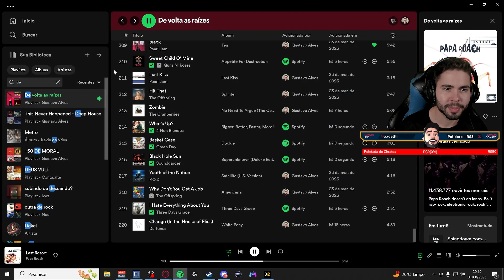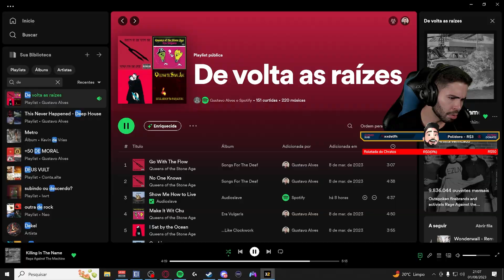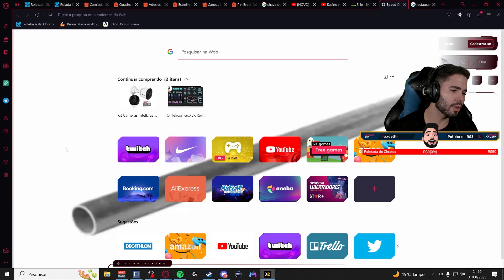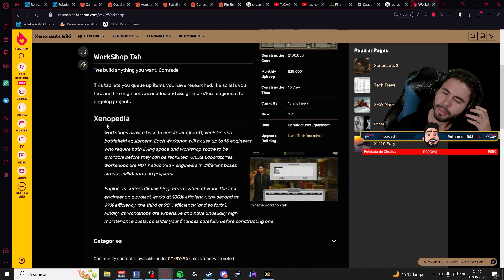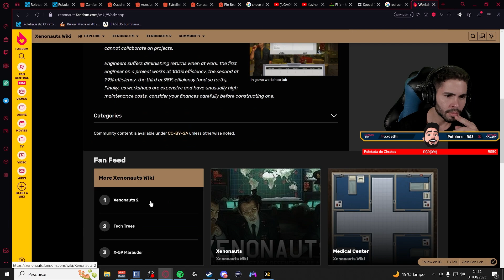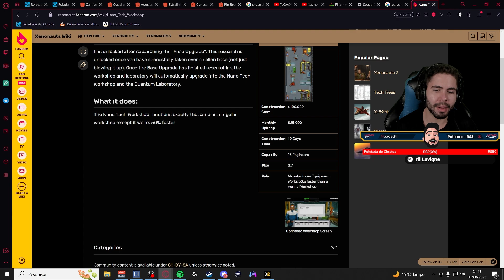CAMPER MALDITO!!! | Xenonauts 2 #22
Leia a descrição  ⬇

Xenonauts 2

Declare uma guerra global em resistência a uma invasão alienígena. Comande batalhas táticas de estratégia em turnos, construa uma rede de bases, controle diretamente seus caças e chegue à vitória nessa simulação de guerra assimétrica contra um inimigo tecnologicamente superior.

🚩PLAYLISTS INDICADAS

Xenonauts 2 é um jogo de estratégia que lhe colocará no comando de uma organização militar multinacional cujo objetivo é eliminar uma ameaça extraterrestre. Agindo nas sombras, você deve buscar e enfrentar a crescente presença alienígena onde quer que ela apareça. Expanda sua equipe e administre uma rede secreta de bases por todo o planeta. Invista em pesquisas e desenvolvimento para aproximar a distância tecnológica entre você e os invasores alienígenas. Treine, arme e comande suas tropas terrestres onde quer que a ameaça alienígena apareça.

🎬 RECURSOS
 Edição de vídeo: Adobe Premiere CS6
 Edição de Imagem: Photoshop CS6
 Gravação de vídeo: Xplit Gamecaster, Mirillis Action, OBS